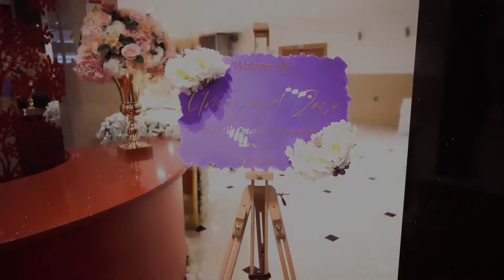Muslim Social Media trailer walimia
Umar & Zara beautiful couple muslim wedding trailer!